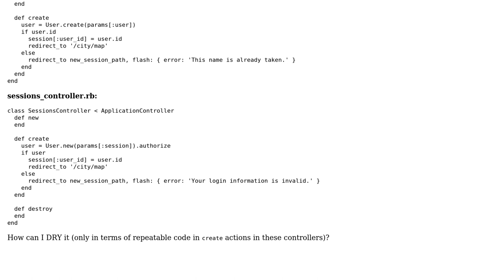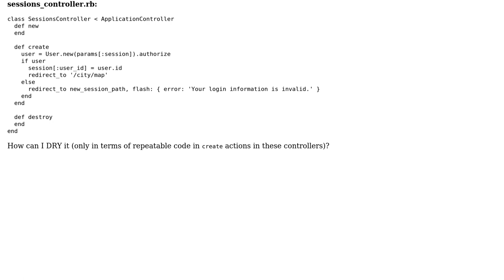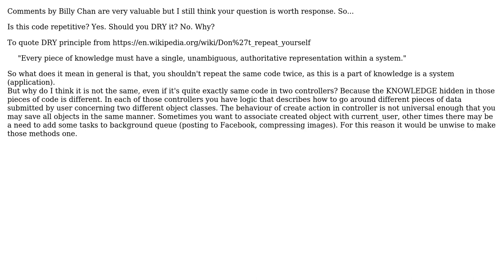How can I DRY this Rails code? (2 Solutions!!)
How can I DRY this Rails code?

With thanks & praise to God, and with thanks to the many people who have made this project possible! | Content (except music & images) licensed under CC BY-SA | Music | Images & others | With thanks to user Mike Szyndel user Konnigun user Jamal user Billy Chan and the Stack Exchange Network Trademarks are property of their respective owners. You are responsible for your own actions.